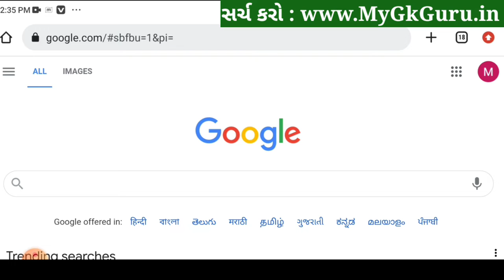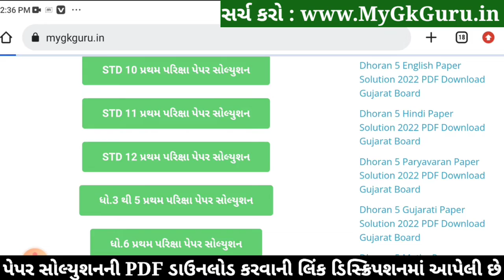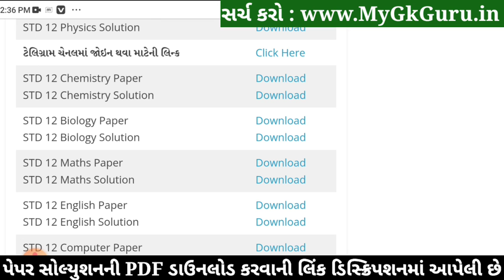STD 12 Biology Paper Solution 2022 First Exam, STD 12 Biology First Exam Paper Solution 2022 100 Mar